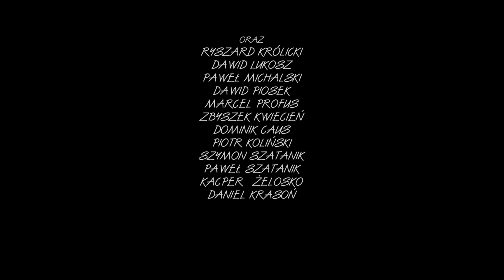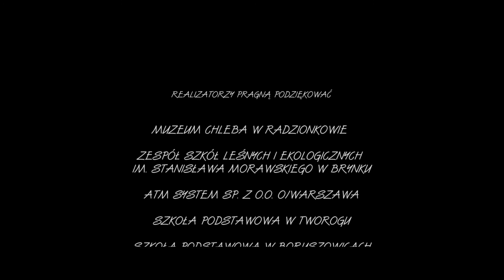Szkoła wyobraźni - Damian Kocur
Szkoła Filmowa im. Krzysztofa Kieślowskiego Uniwersytetu Śląskiego oraz Instytucja Filmowa Silesia Film połączyły siły w nowym projekcie. Przed zamknięciem na ekranach kin studyjnych w Katowicach, Żywcu i Raciborzu zobaczyć można było krótkie metraże studentów i studentek śląskiej Filmówki. Wszystko to w ramach cyklu SZKOŁA WYOBRAŹNI.
Dzisiaj zapraszamy na wirtualną odsłonę wydarzenia. Damian Kocur w rozmowie z Adamem Sikorą, rozmawiają o filmie "Lekcja" i zapraszają na seans.